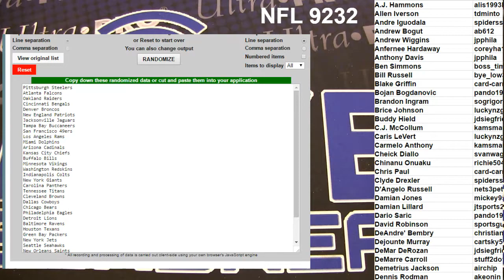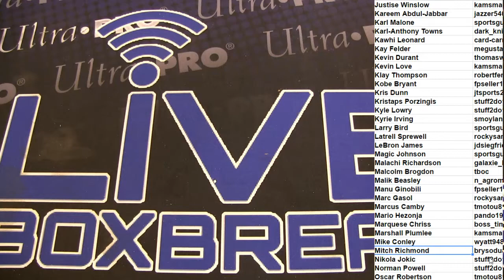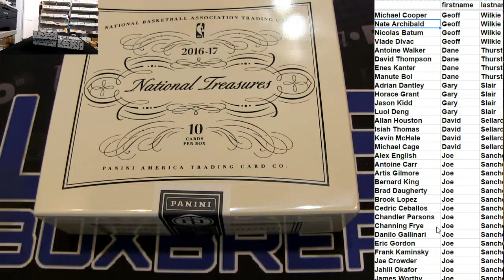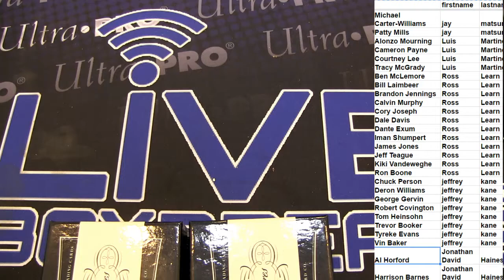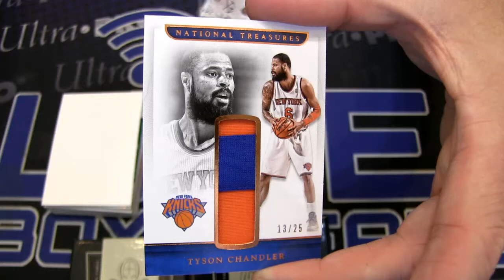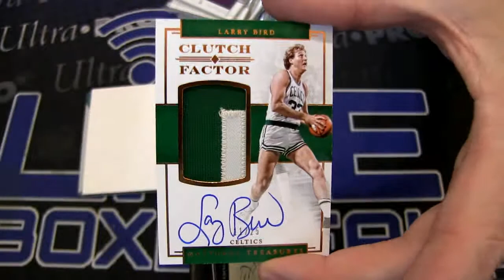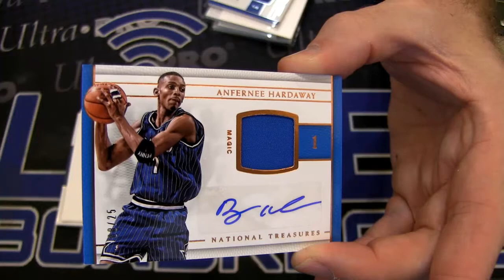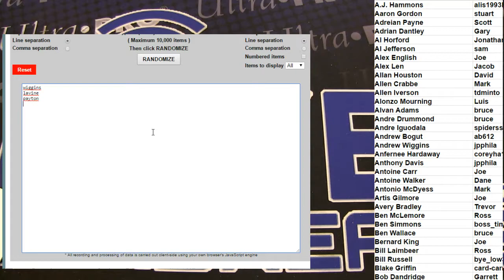2016 17 National Treasures Player Case #4 LBB